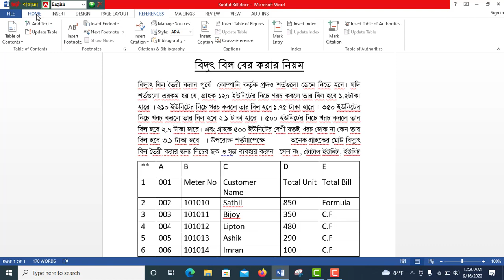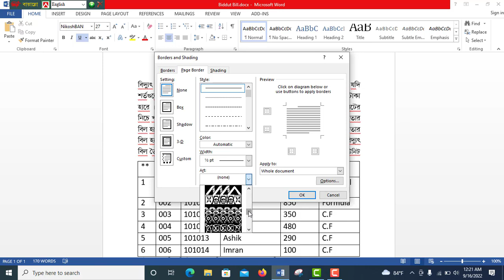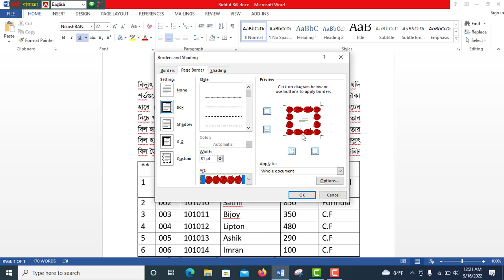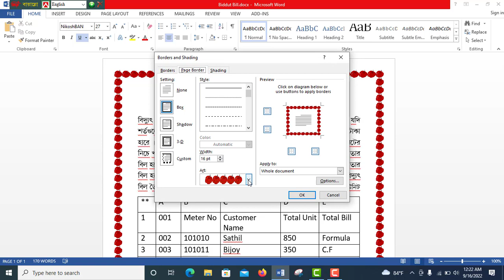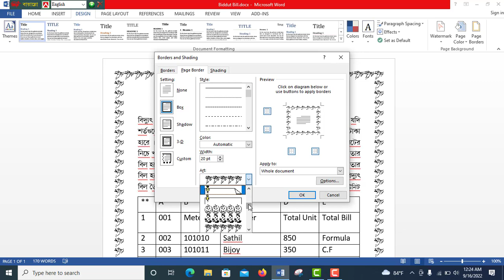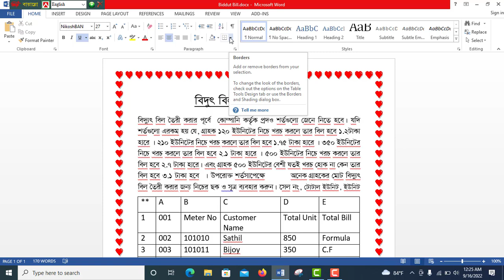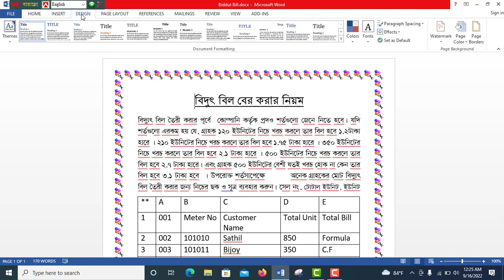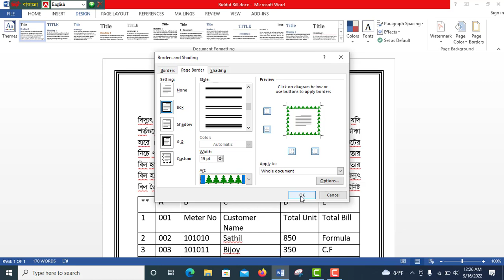এমএস ওয়ার্ডে ডকুমেন্টে পেজ বর্ডার দেয়া